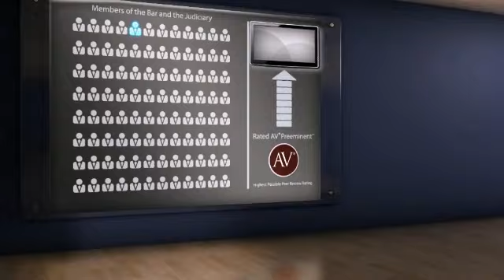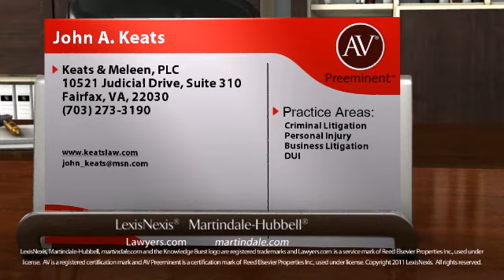John A. Keats Fairfax VA, Criminal Litigation Lawyer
John A. Keats  of Keats & Meleen, PLC 10521 Judicial Drive, Suite 310, Fairfax, VA, 22030. Practice areas include Criminal Litigation, Personal Injury, Business Litigation and DUI.
For more than 130 years, lawyers have relied on the AV® Preeminent™ rating while searching for their own expert attorneys. Now anyone can depend on this important, trusted rating. The Martindale-Hubbell® AV® Preeminent™ rating is the highest possible rating for an attorney for both ethical standards and legal ability. This rating represents the pinnacle of professional excellence. It is achieved only after an attorney has been reviewed and recommended by their peers - members of the bar and the judiciary. John A. Keats  has achieved an AV® Preeminent™ Rating from Martindale-Hubbell®.